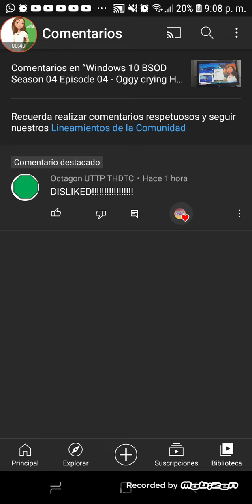I will heartspammed by Octagon UTTP THDTC in 1 minute and 1 second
bad news: Octagon UTTP THDTC commented my video